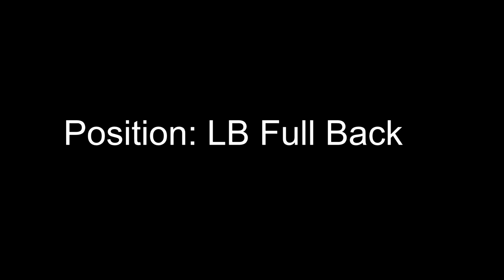Klevis Shaqe - Short Highlight [ Tomori vs Bylis]